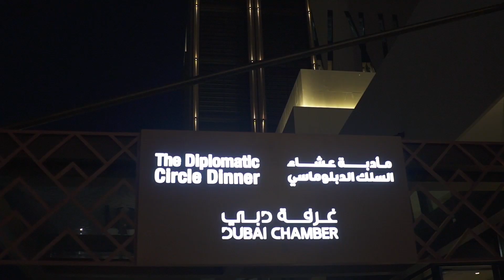The Diplomatic Circle Dinner 2019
Dubai Chamber’s annual Diplomatic Circle Dinner brought together more than 100 members of diplomatic corps and senior government officials in the UAE